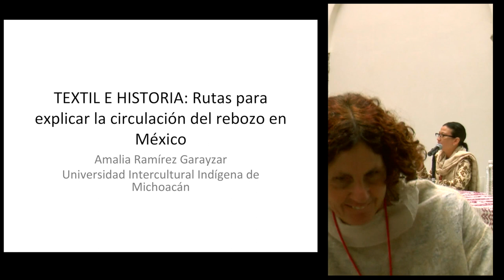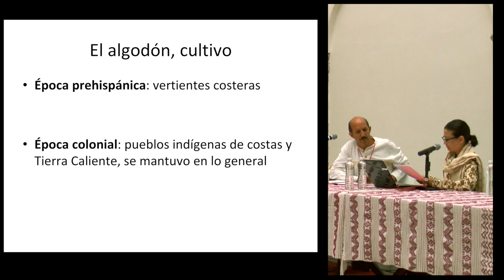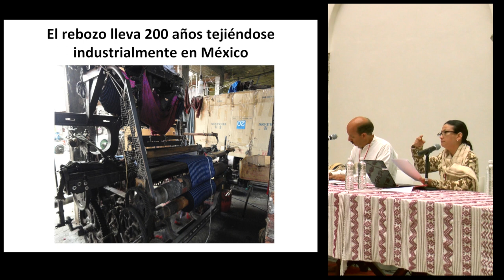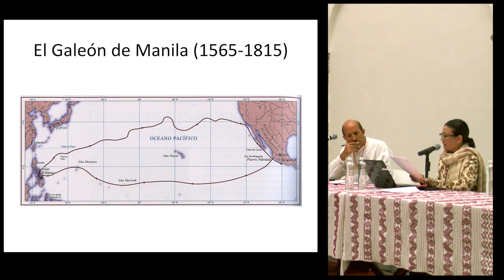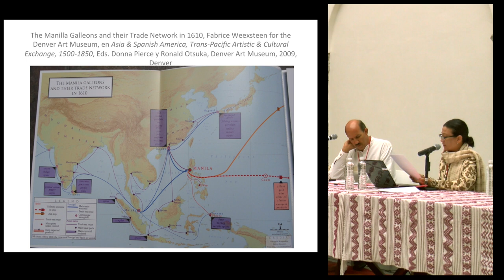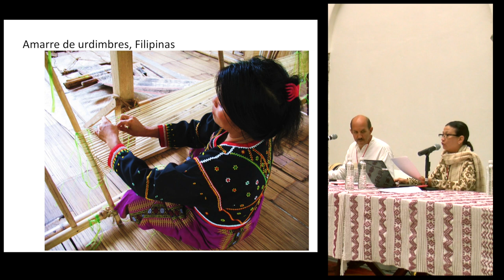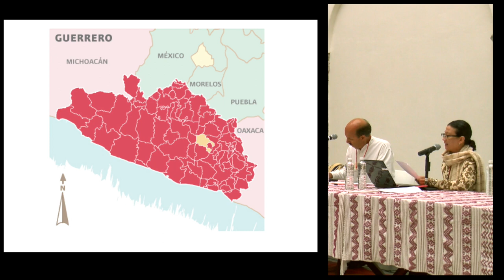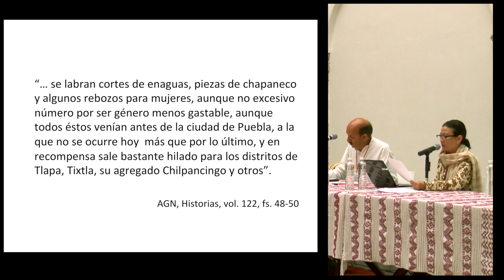Conferencia magistral: "Textil e historia..." - Amalia Ramírez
"Textil e historia: Rutas para explicar la circulación del rebozo en México"

Conferencia magistral presentada por Amalia Ramírez en el marco del 1er. encuentro de Textiles Mesoamericanos (TEXTIM I) en el Centro Cultural San Pablo dedicado a la memoria de Irmgard Weitlaner Johnson (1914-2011) en el centenario de su nacimiento.